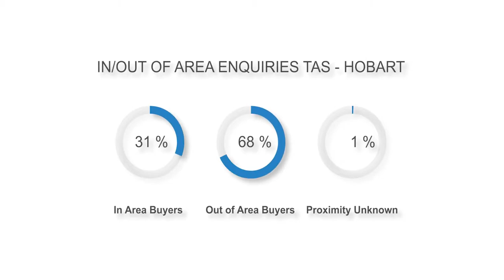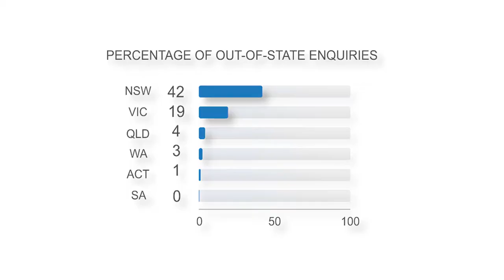Market Update December 2019 - Presented by Barry Wheeler